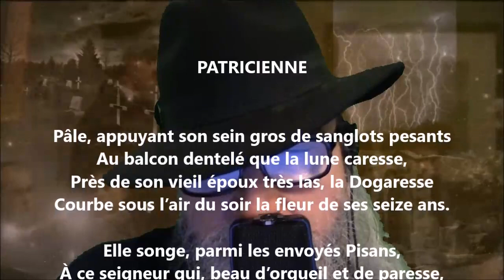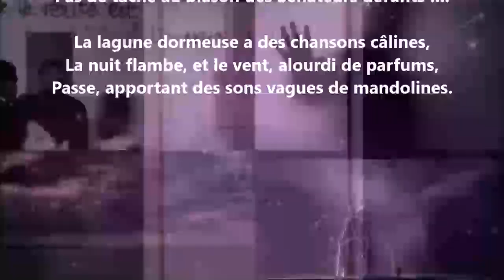Patricienne - Victor d’Auriac lu par Yvon Jean